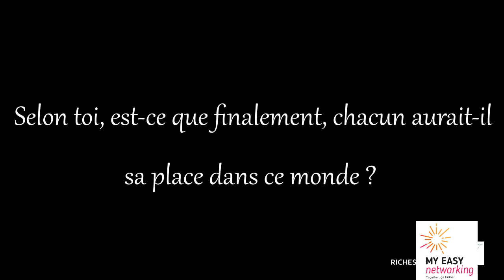LA PLACE DE CHACUN - LEADERSHIP NATUREL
1. Est ce que nous avons notre place dans ce monde?
2. Qu'est ce que le Leadership naturel?

🎥Retrouvez moi pour une série d'interviews accordés à Emmanuelle de My Easy Networking - Emmanuelle Prunier il y a quelques mois maintenant.